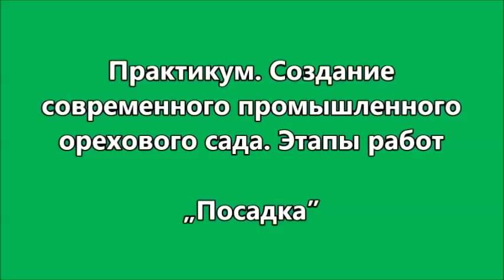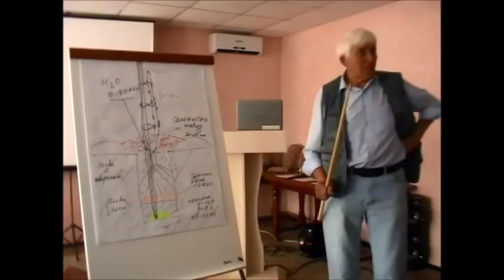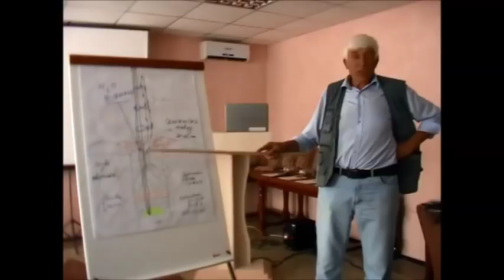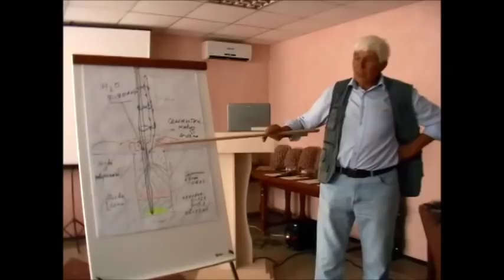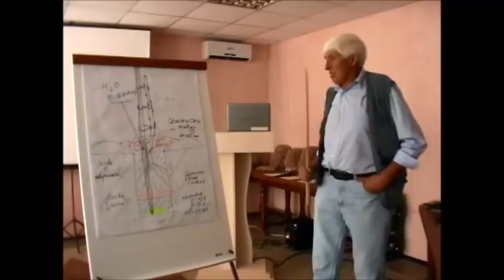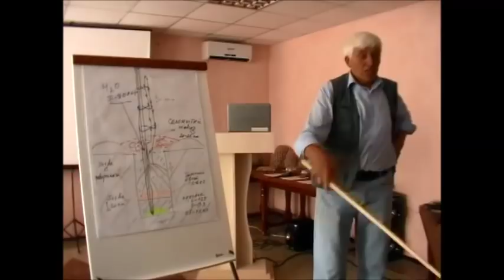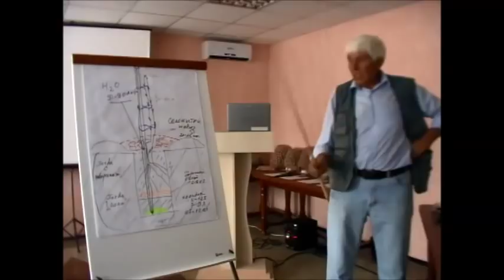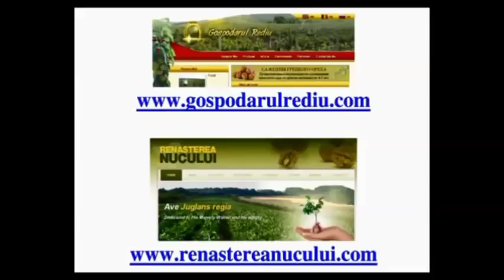Практикум Посадка ореха